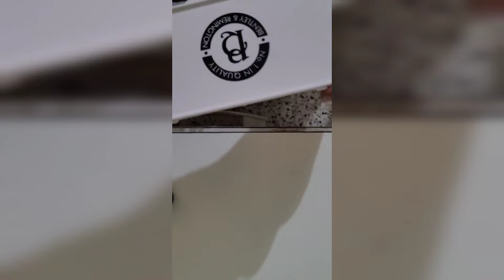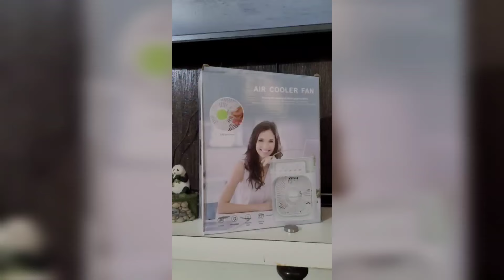Unboxing and Review: Mini Air Cooler with Foggy Air Effect! AirCooler Unboxing Review"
Welcome to my latest unboxing video where I dive into the world of mini air coolers! Today, I'll be unveiling and testing out this sleek new addition to my setup – a mini air cooler with a unique foggy air effect. Join me as I explore its features, demonstrate how to set it up, and share my initial impressions. From its compact design to its refreshing mist, this air cooler promises to keep you cool and comfortable during those hot summer days. Let's beat the heat together! 🌬️🔍